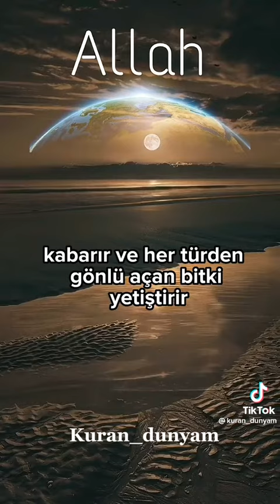BİR DÜŞUN HAYATI